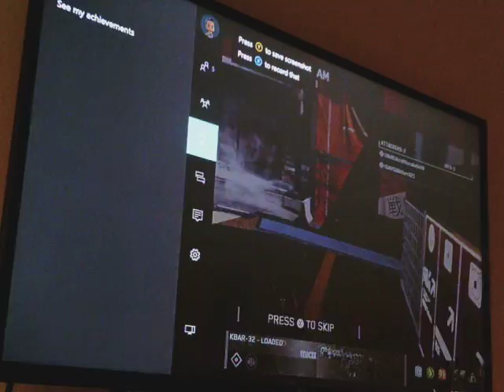infinite warfare with my uncle